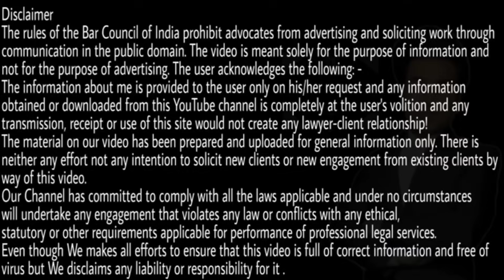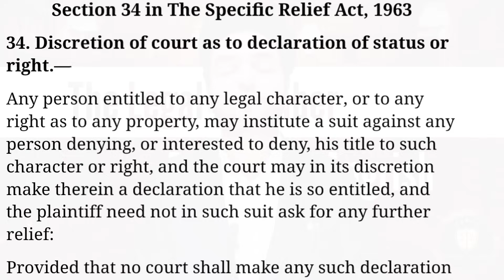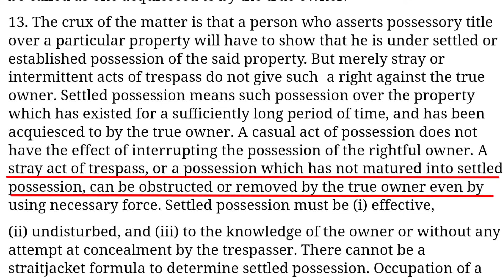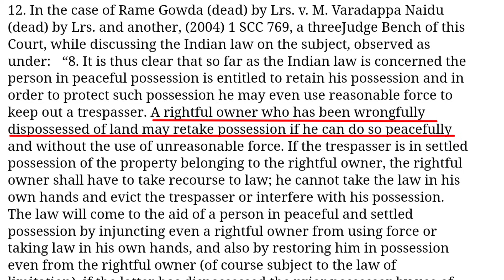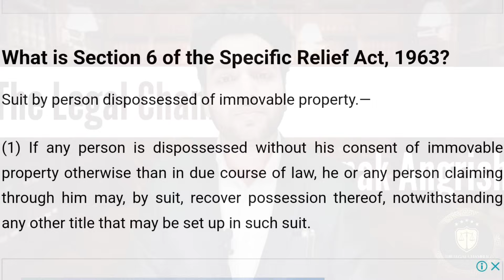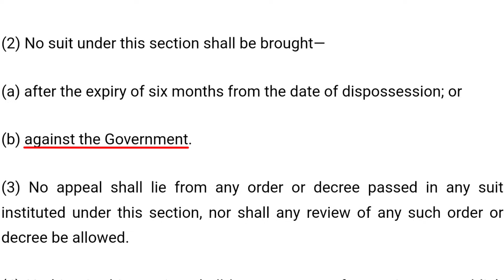अब मात्र 1 दिन में नए कानून के तहत संपत्ति से कब्जा खाली कराये ! - Supreme Court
Video source:

IndianKanoon.org
livelaw.in